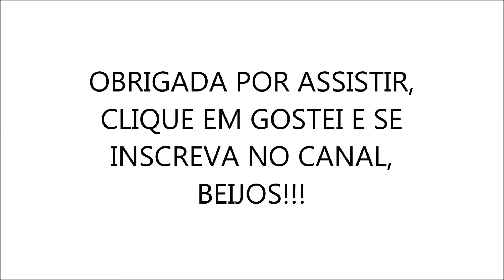MESA POSTA DE PÁSCOA 2017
MONTEI MINHA MESA POSTA DE PÁSCOA E MOSTREI TODOS OS DETALHES PRA VOCÊS, ESPERO QUE GOSTEM.

SNAPCHAT juvieirablog